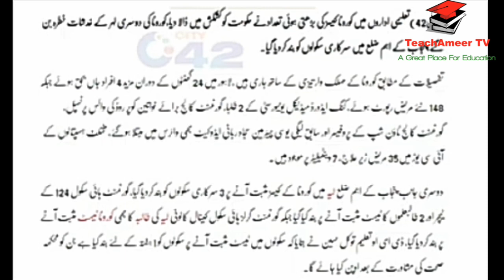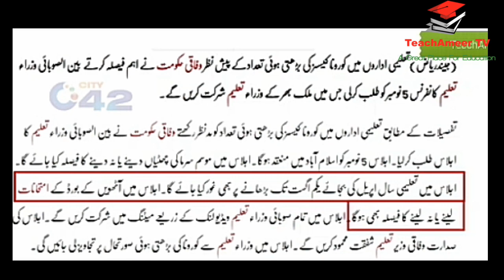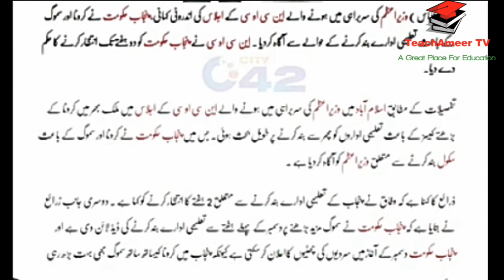Educational Institutions Closed|Murad Raas Twiit About School Closed|Again School Close|VacationNews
Educational Institutions Closed|Murad Raas Twiit About School Closed|Again School Closed|Vacation News|TeachAmeer TV|Ameer bhai|Ameer joiya

The inside story of the NCOC meeting chaired by the Prime Minister was informed by the Punjab government regarding the closure of educational institutions due to epidemic and smog. The NCOC ordered the Punjab government to wait for two weeks. According to details, a meeting of the NCOC chaired by the Prime Minister in Islamabad had a long discussion on re-closing of educational institutions due to increasing cases of corona across the country. In which the Punjab government has informed the Prime Minister about the closure of schools due to smog. Sources said that the federation has asked them to wait for two weeks for the closure of educational institutions in Punjab. On the other hand, sources said that the Punjab government has given a deadline to close educational institutions from the first week of December on further increase in smog and the Punjab government may announce winter vacations in early December as smog is increasing in Punjab along with epidemic.
Breaking News About School Closed|Final Decision Schools Closed|Today Vacation News|SchoolClosed

Murad Raas
ANNOUNCEMENT:
The following FAKE Tweet and certain FAKE MEDIA are just plain LIARS. The Schools are NOT closing. NO decision has been made or announced with regards to closing. Schools are opened and running as scheduled.

Today Latest News School,College,Universities Vacation Extension Truth?|TeachAmeer TV|School Closelschool close City42
Punjab Education Minister Responds to News of School Closure from November 4
In this video I tell you about the new update of Dr Murad Rass new tweet
Punjab Education Minister, Murad Raas, has reacted to the reports pertaining to the closure of all public and private schools from November 4 across the province.
Schools Closed Again?Final Decision Today Final Announcement about
Today Final Announcement about schols,colleges,universities again Closing News,Vacation 2020 News khan teaching,Today an important announcement about summer vacations 2020 extention due to wave of corona virus..here in this video i will completely update you about vacations extention so keep watching this video till end understand all important announcement shafqat mehmood press confrence

school in lahore,breaking news school holidays,bcpm science latest news,bcpm today video,bcpm,Sir Azam,khan Teaching,City42,Lahore news,Education Channel,teachameer tv today video,Educational Channel,

Special Exam Date Sheet 2020|Supplementry Exam Date Sheet 2020|Special,Supplementry Exams Schedule 2020

Regards:TeachAmeer TV
Ameer bhai
Ameer joiya
Ameertv
teachameer tv